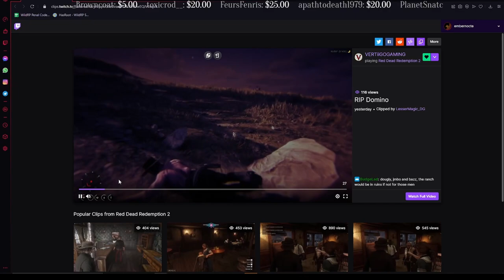05/05/22 Officially Seeing Each Other | Saffron Mitchell | WildRP | RedM Roleplay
Saffron and Boyd make it "official".